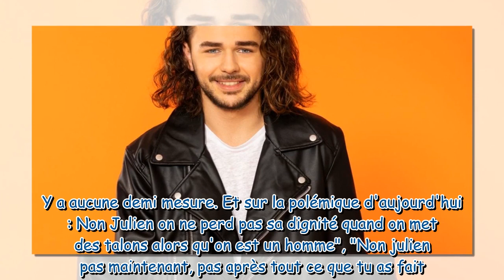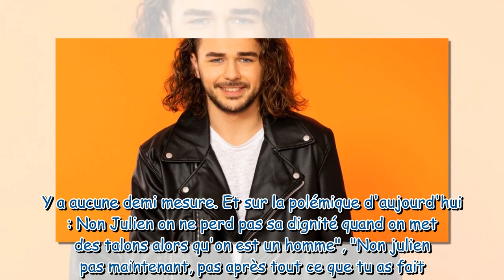Julien (Star Academy) "pathétique" et "arrogant" : sa décision qui fait encore réagir